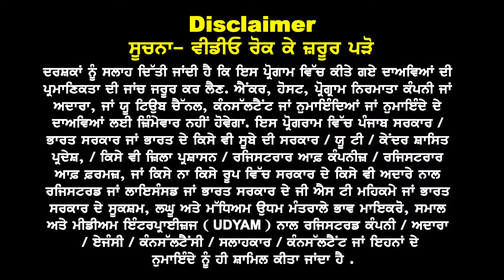Canada ਦੇ May Sept Intake 24 ਪਈਆਂ ਵੱਡੀਆਂ ਸੀਟਾਂ ਪਰ ਨਵੇਂ ਰੌਲੇ | ਜਿੰਨ੍ਹਾਂ ਦੀ ਪੁਰਾਣੀ Refusal ਖਿੱਚੋ ਤਿਆਰੀ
Canada
May Sept 24 ਲਈ
ਪਈਆਂ ਵੱਡੀਆਂ ਸੀਟਾਂ
ਪਰ ਨਵੇਂ ਰੌਲੇ Clarity